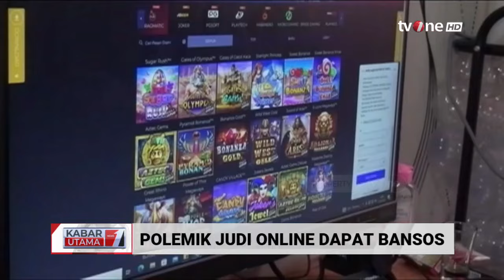Polemik Bansos: Solusi atau Ilusi bagi Korban Judi Online? | Kabar Utama tvOne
Kabar Utama, - Polemik Bansos: Solusi atau Ilusi bagi Korban Judi Online? | Kabar Utama tvOne

Bahaya judi online semakin mengkhawatirkan! Transaksi perjudian online di Indonesia mencapai angka fantastis, yaitu Rp600 triliun.

Judi online menjadi problem baru dalam masalah rumah tangga disamping faktor lain seperti ekonomi, tingkat kemiskinan dan lainnya. Akibat pasangannya kecanduan judi online menyebabkan angka perceraian meningkat di beberapa wilayah.

KABUT01
TOM01
UK01